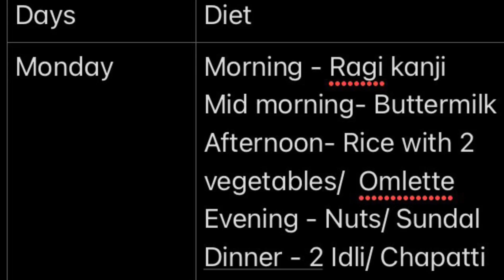Weight Loss Challenge Day 1 Diet | Tamil Weight Loss Diet | Season 12 Announcement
Hi friends today vidoe I have shared the season 12 announcement and rules for the challenge.